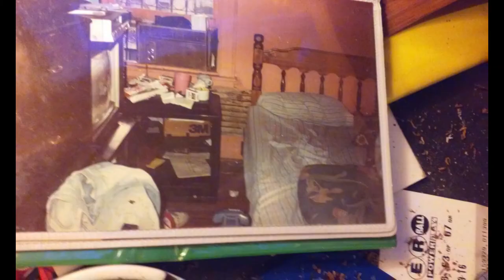The Nohilly Mansion😄When My Jerry-Rigged Everything Apartment Caught Fire😄@Toms_Stories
A funny ironic & embarrassing story. The Nohilly Mansion is a Funny Story. The Nohilly Mansion is funny ironic embarrassing story. You will laugh. ​"The Nohilly Mansion" was the nickname of the apartment where I grew up in Astoria, Queens. This video captures the shiftless essence of life in that dilapidated dump with my father. but in the story of a fire that suddenly erupted there, you'll also see he could be as heroic as he was irresponsible. It was so embarrassing for my father to have the firemen come up and see the dirty apartment he would rather suffer with the burns than have them see it.
P.S. After using all the Mansion's jerry-rigged fixtures and furnishings, you needed a butter knife to open the door and exit the premises. How ironic to have the flood 1 week after the fire.